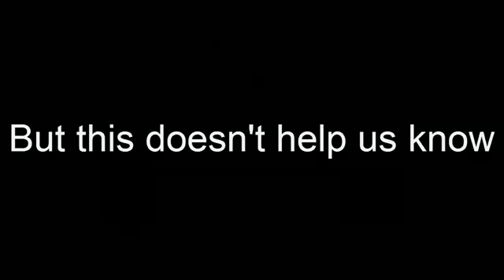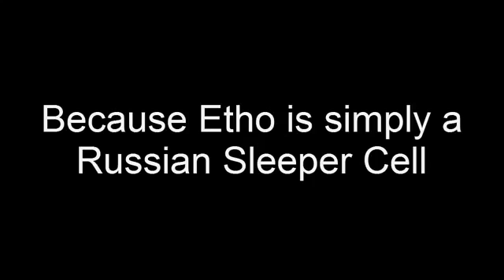Ethos Face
The Truth Behind Ethoslab!